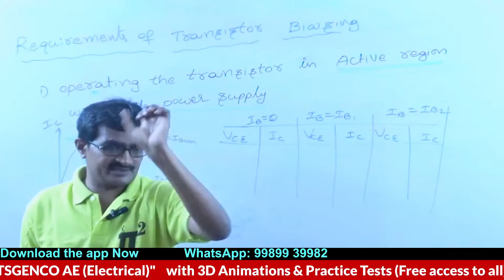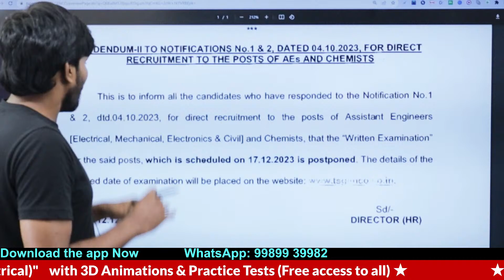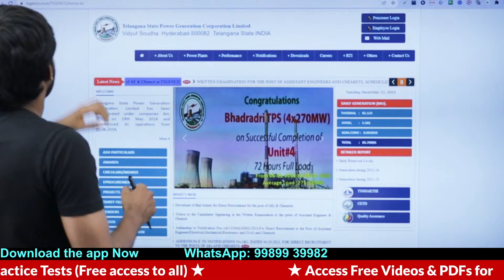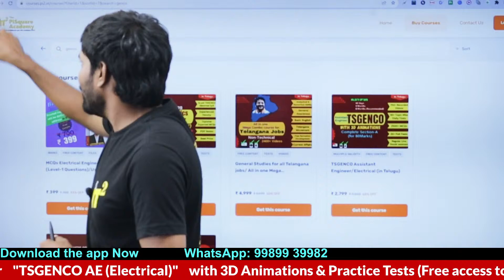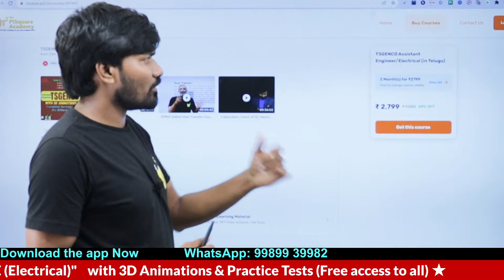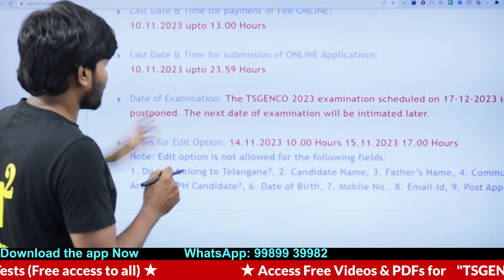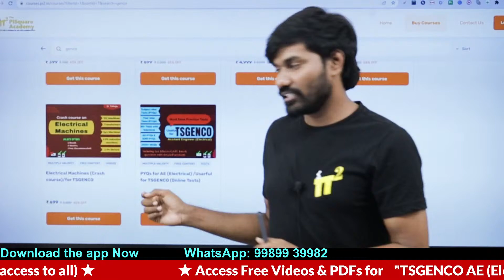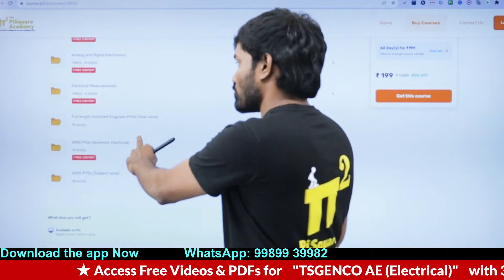TSGENCO AE exam is postponed | Official news | tsgenco exam postponed latest news today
0:00 PiSquare Course Preview
1:08 TSGENCO official news on postponement
3:44 New exam date

tsgenco exam postponed latest news today |tsgenco ae exam postponed | TS GENCO AE & Chemist Exam Postponed latest update | TSGENCO new exam date

Key concepts in Electrical engineering through MCQs (Power Systems Generation_part2)

In this educational masterpiece, we delve into the fundamental concepts of Electrical Engineering through Multiple Choice Questions (MCQs). Whether you're a student brushing up on your knowledge or an aspiring engineer, this video is your gateway to mastering key concepts.

Key Video Highlights:
🔌 Explore essential Electrical Engineering topics
📝 Test your understanding with engaging MCQs
🧠 Gain valuable insights into core principles
🚀 Enhance your problem-solving skills
🔗 Strengthen your foundation for success

Key concepts in Electrical engineering through MCQs (AC Circuits)

Motto of our YouTube channel:
1.To serve at least 1million students in understanding the Electrical Engineering concepts for Free.
2. Introduce new class room teaching methodologies to our existing education system.